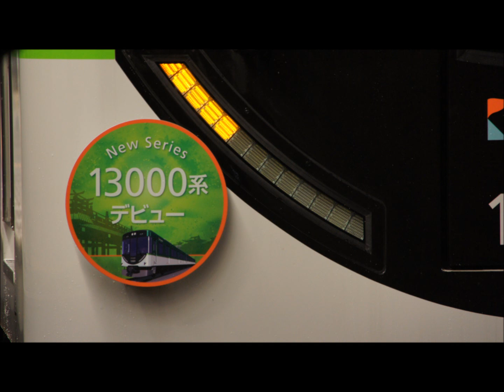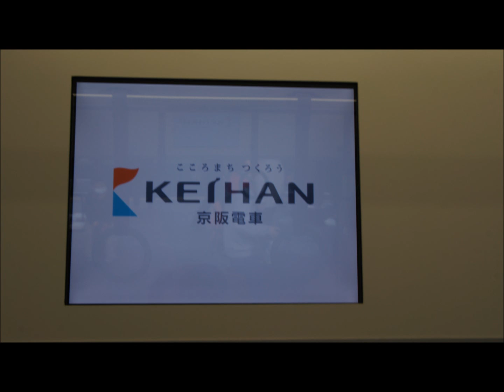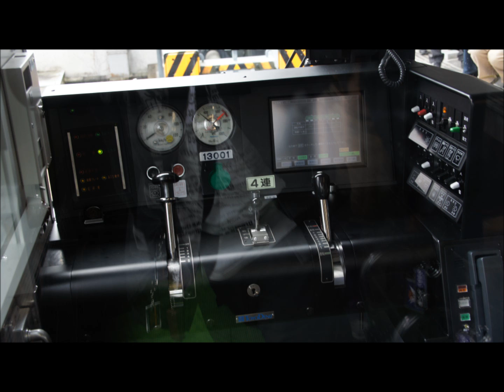京阪13000系使用の中之島発臨時宇治行きの車内放送を録音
2012年4月14日（土）に営業運転開始した13000系使用の臨時列車の中之島発宇治行きの車内放送を録音しました。停車駅は天満橋、京橋、中書島、中書島から宇治までの各駅です。雑音が多くて聞きづらいところがあります、すいません。